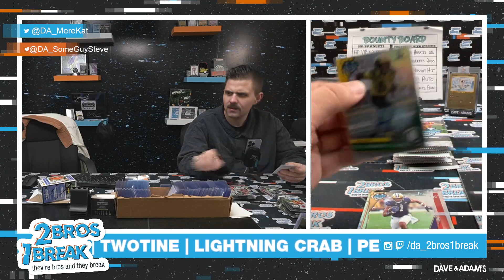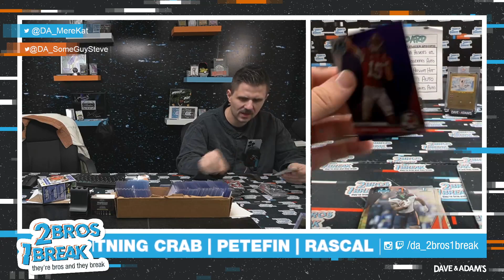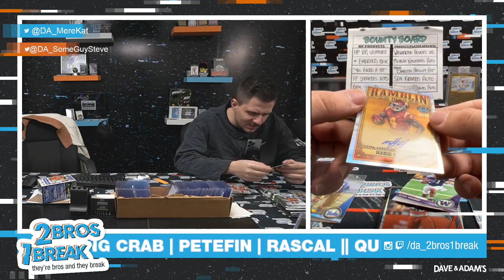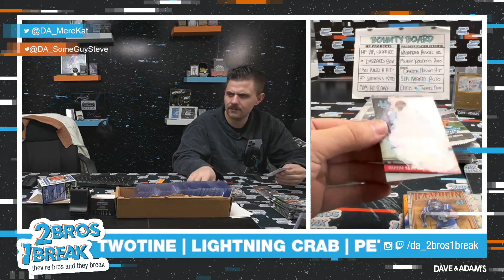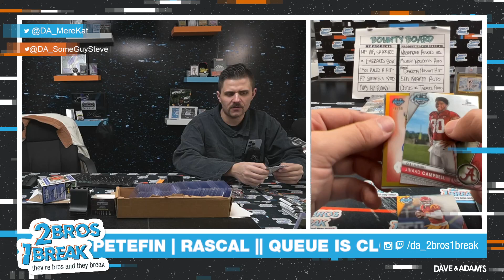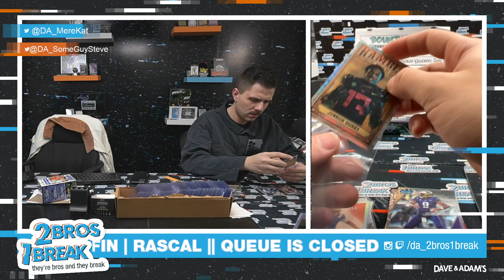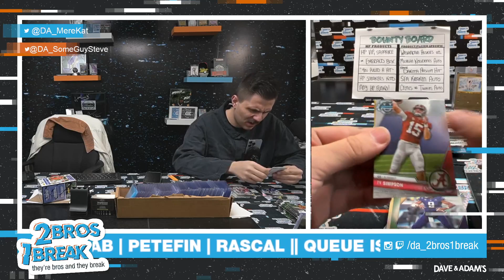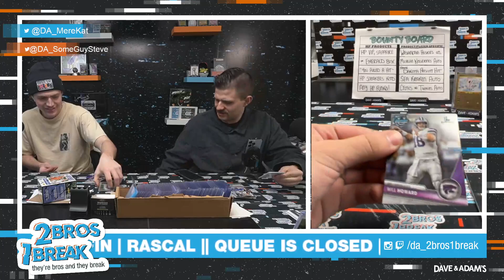Trickster's Bowman U Chrome 1/2/24